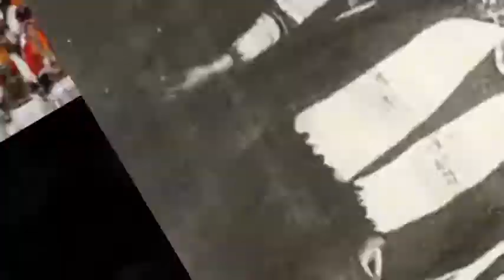ΤΩΡΑ ΠΟΥ ΣΤΗΣΑΝ ΤΟ ΧΟΡΟ